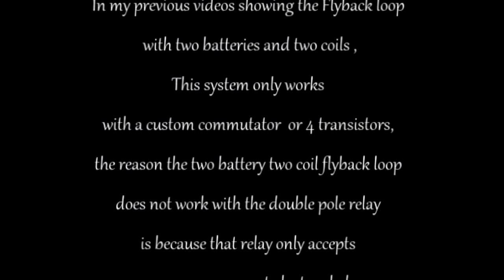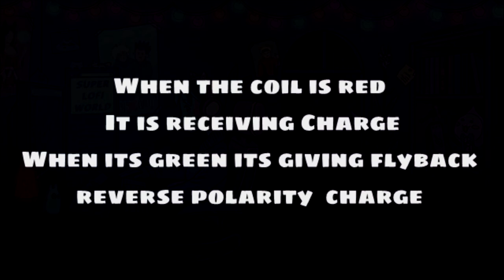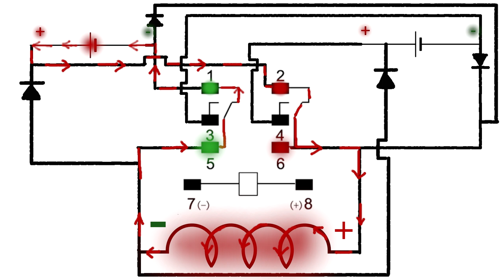DPDT 2 Battery Single Coil Flyback Loop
Here is how to use DPDT relay  to source charge one coil form two batteries .
Flyback event channels back to both batteries . Diodes are 1n4007

Unfortunately the DPDT is not sufficient to run this circuit shown in this because the relay only takes one source input and in the diagram there are two sources , for the community I decided to make another system similar to this concept instead of with two coils it be one coil receiving charge from two alternating batteries to enable the single coil to flyback into the two batteries one at a time but at high frequency with the use of the DPDT relay . Thank you for your patience ,

The best way to run this circuit is with a commutator that derives its energy from two sources to then switch one source at a time into each of the two coils. THe double pole relay is just here to show the concept. If you want to use the DPDT relay you can use it to charge two coils one at time and have each of those two coils dump the flyback into one of two batteries , then a 3rd battery to energize the two coils with the DPDT Relay , the 3rd battery would hook to pin 5,6 on the relay to provide source charge to the two coils .